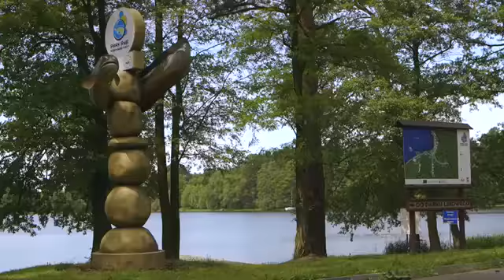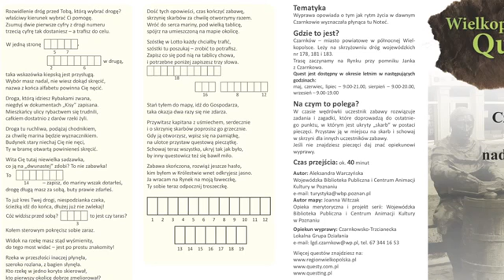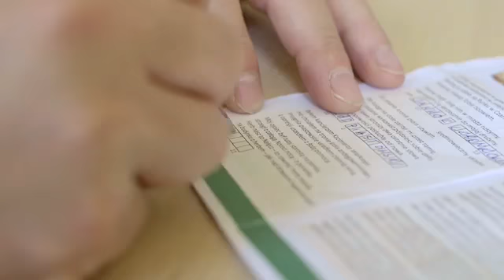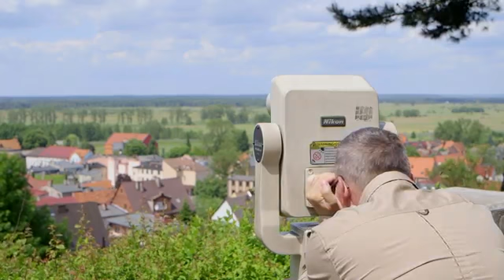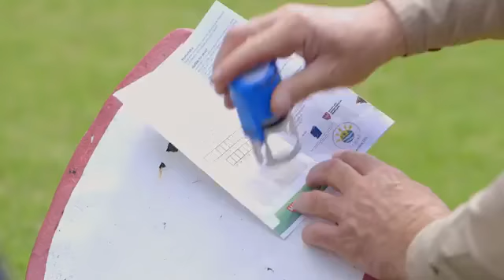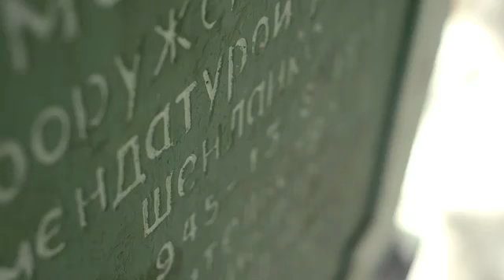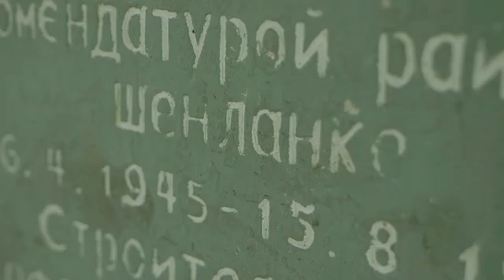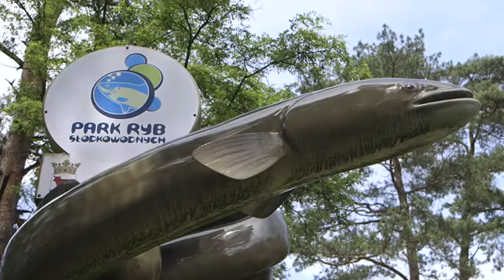PCT: Cuda Regionu Powiat Czarnkowsko-Trzcianecki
Jacek Gawroński w ciekawy sposób zachęca do wizyty w Powiecie Czarnkowsko-Trzcianecki. Opowiada o atrakcjach i zabytkach zarówno Czarnkowa jak i Trzcianki.

Produkcja TV ASTA